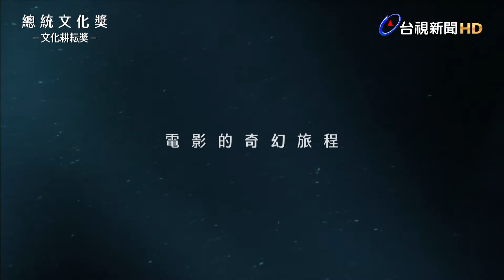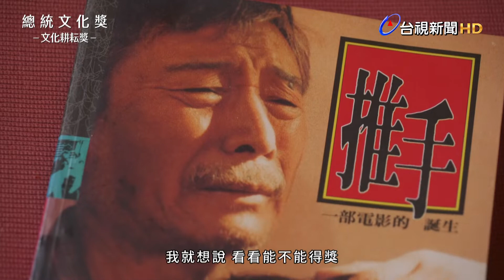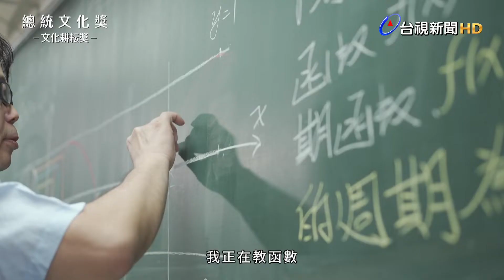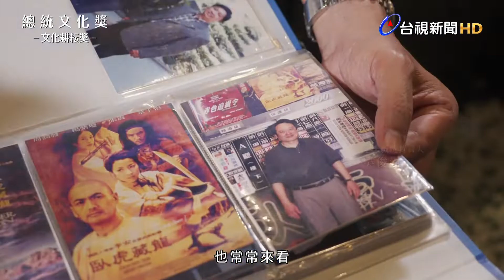閃耀世界自由之光【文化耕耘獎 李安】第11屆總統文化獎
「電影對我來講，就是一個夢！」

第11屆總統文化獎「文化耕耘獎」得主李安，個人首部紀錄片完整大公開！這是李安導演的首支個人紀錄片，也是他難得在鏡頭前侃侃而談自己的電影歷程，包括小時候就懷抱著電影夢，對「身分認同」的題材特別著迷，還有在國內外拍攝電影的各種趣事，許多珍貴的照片及資料，都是首度對外公開，喜愛李安的人可別錯過！